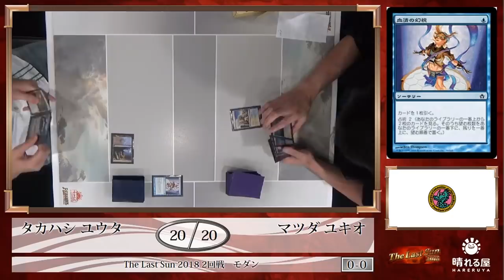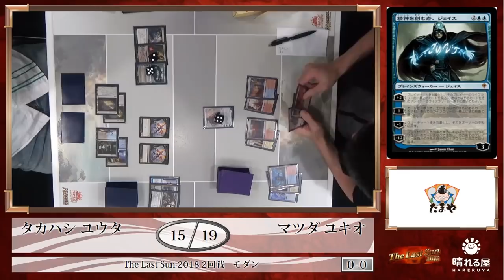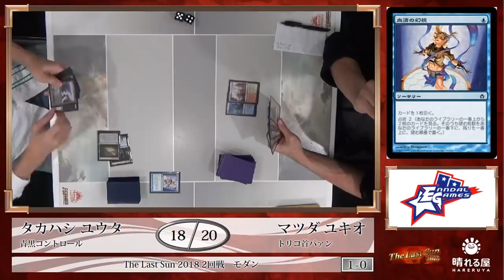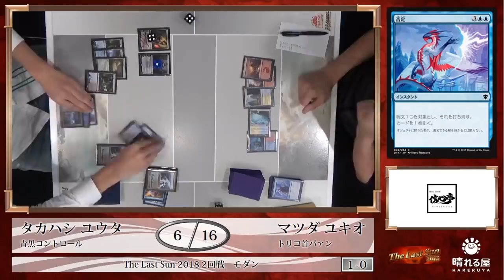【MTG】The Last Sun 2018 Round2 高橋 優太 vs. 松田 幸雄【モダン】【晴れる屋】